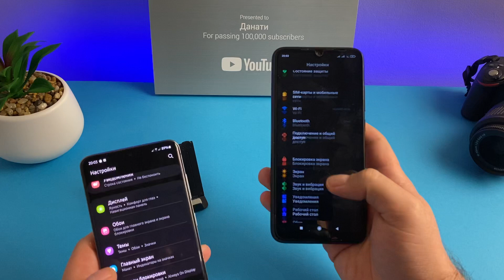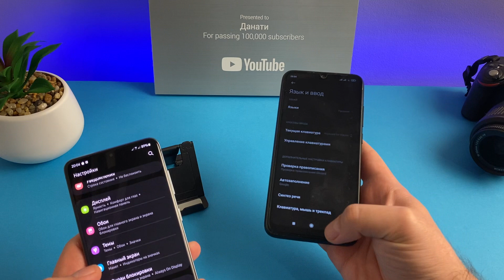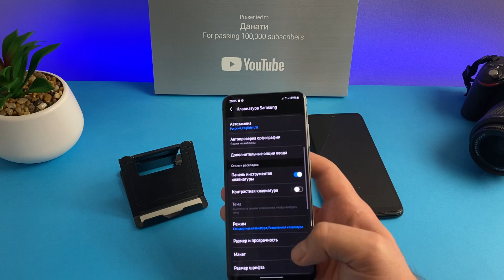Как ИЗМЕНИТЬ КЛАВИАТУРУ на телефоне ANDROID?!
Меняем на любую клавиатуру на любом телефоне Андройд! Поменять клавиатуру по умолчанию на смартфоне!